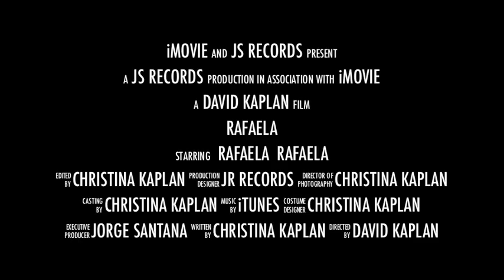RAFAELA POR COBARDIA ENGLISH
PRESENTING HER NEW ALBUM, IS RAFAELA